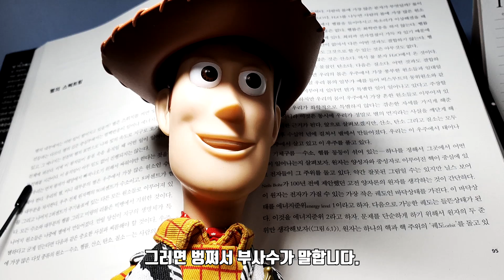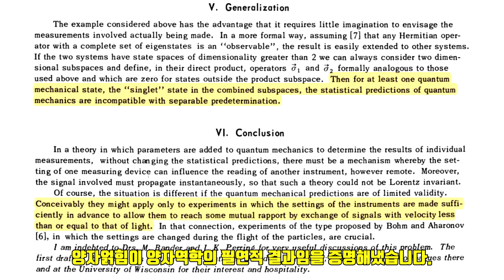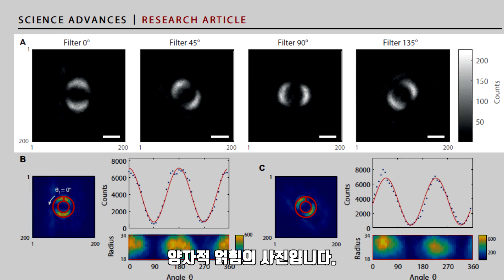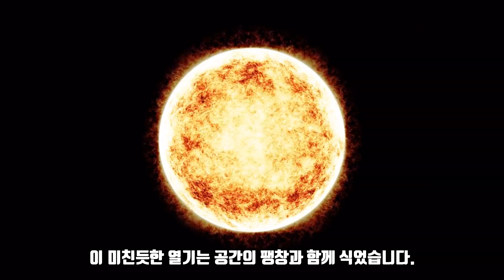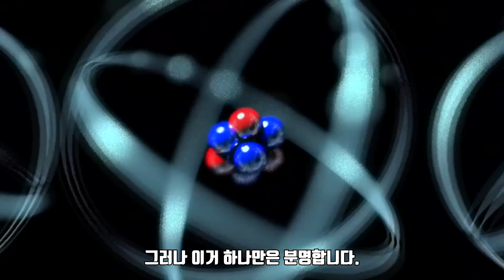[ENG] 역사상 최초로 포착된 시간과 공간을 뛰어넘는 장면, 마치 '유령'같은 작용이 과학에 나타나다.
* 3분 38초에 "실험적으로 확인"이라고 했는데  참고로 실험적인 검증은 1970년 버클리 대학의 프리드만과 클라우저 교수에 의해 처음 검증되었으나 사진으로 촬영된 것이 처음입니다. 제가 만들다가 착각했네요. 만들고나니 실수한 걸 알게 됐는데 다시 녹음하기 번거롭네요..ㅎ

1905년, 특허청에서 일하던 청년인 아인슈타인에 의해 물리학은 바뀌었습니다. 그리고 약 20년 뒤 인간 역사상 최고의 과학이라 불리는 양자역학이 모습을 드러내기 시작했죠. 그리고 그 과정은 흥미롭고 또 흥분될 정도입니다.

영화보다 더 영화같은 이야기입니다. 과거 리처드 파인만이 말했듯 정말로 우리의 시대는 '영웅의 시대'라고 불러도 손색이 없을 것 같습니다.

양자얽힘에 대한 연구 결과는 반년 전에 나왔지만 지금에야 소개해드리게 됩니다. 물론 과거에 양자얽힘에 대해 가볍게 설명한 적은 있었기에 내용이 다소 겹치는 부분은 있습니다만 그 부분은 너그럽게 이해해주시길...^^

흥미로운 소재이길 바랍니다.
감사합니다.

-  참고문헌:
1. 브라이언 그린, “엘러건트 유니버스”, 승산, 2002
2. 칼 세이건, “코스모스”, 사이언스북스, 2006
3. David, “양자얽힘 사진 최초포착…”, the science monitor, 2019
4. J.S.BELL, “ON THE EINSTEIN PODOLSKY ROSEN PARADOX”, Physics, 1964
5. Paul-Antoine Moreau et al, “Imaging Bell-type nonlocal behavior”, Science advances, 2019